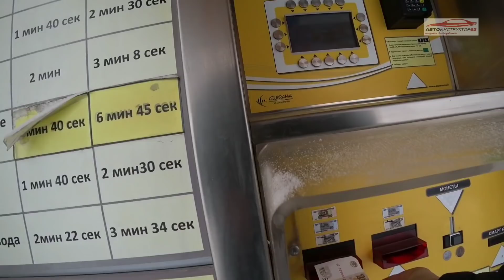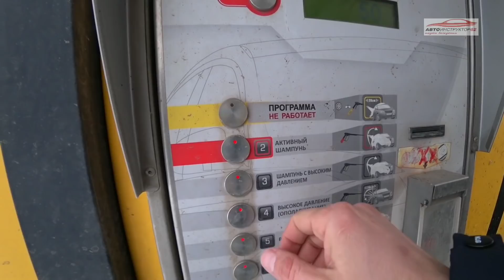Как сделать автодуш самостоятельно?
Как сделать автодуш самостоятельно на мойке самообслуживания? - вопрос не новый, но начинающие водители, которые только приобрели свой автомобиль, очень часто задают такой вопрос. В данном видеоролике покажу наглядно как быстро, а главное  дешево смыть дорожную грязь со своего авто.
Заказать и приобрести мою книгу можно здесь :
Электронная и бумажная версии в магазине издательства "Питер"